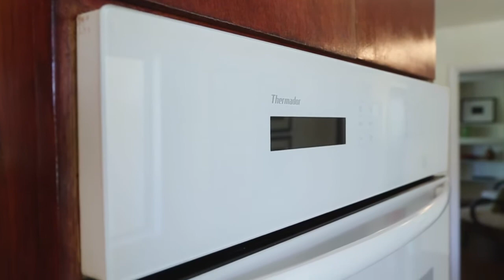875 Lockhaven Drive Los Altos, CA 94024